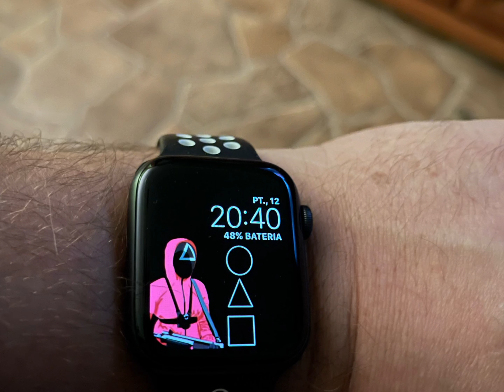Podsumowanie roku 2021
Rok 2021 w minutę 🇵🇱🇵🇱🇵🇱